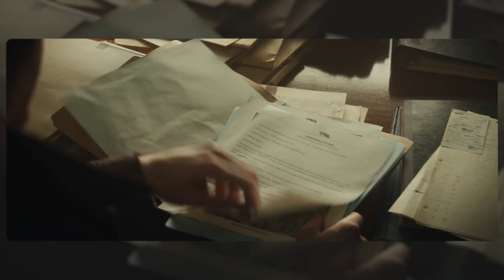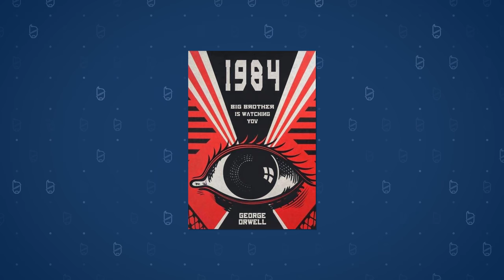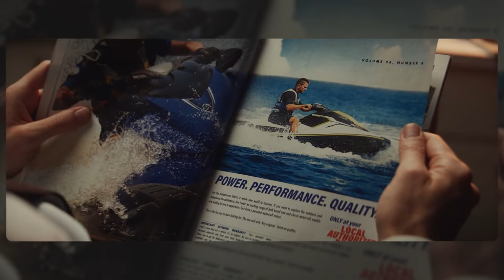Wait.. Did Loki SURVIVE Thanos In Infinity War? | Marvel Theory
Today Ben dives into the wild world of Disney Plus’ LOKI to try and figure out who the true villain is, what Lady Loki is up to, and if Thanos failed to kill Loki at all in Infinity War!